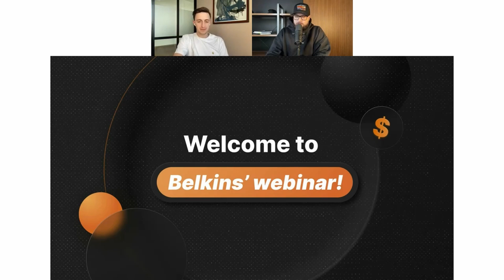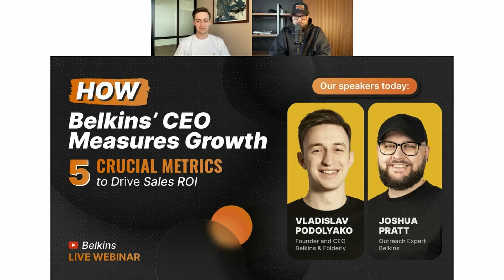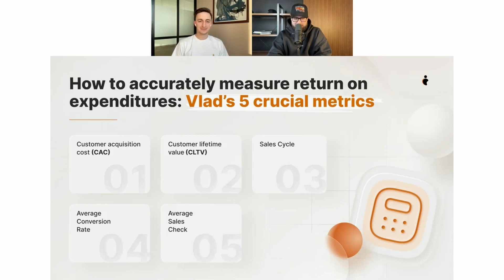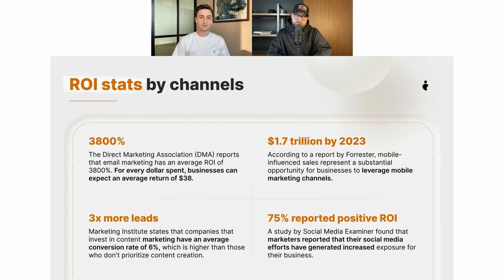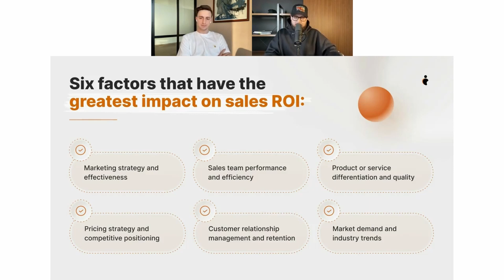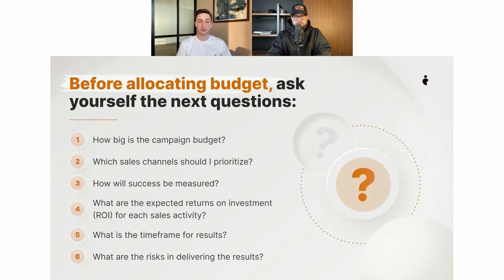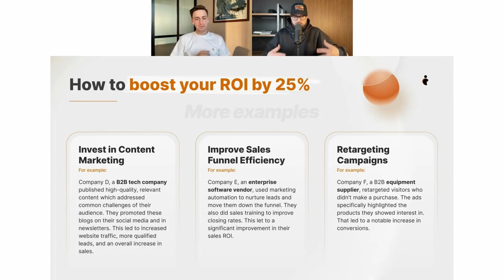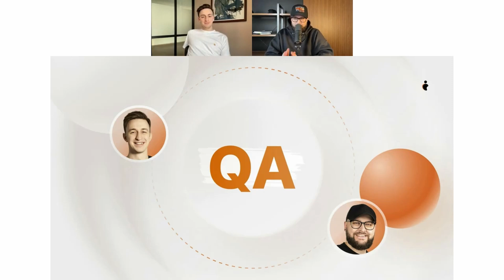Maximizing Sales ROI: 5 Crucial Metrics To Follow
Are you ready to skyrocket your ROI? Join us for the ultimate sales metrics showdown!

In this video, Belkins CEO, Vlad Podolyako, together with Outreach Expert, Josh Pratt, share invaluable insights on how to achieve consistent, predictable, and long-term financial health for your business — straight from the playbook of a $15 million ARR start-up.

Get ready to unravel:
📌 The undeniable importance of placing ROI at the core of every business decision.
📌 Masterful techniques to calculate your sales budget, regardless of your company's scale and size.
📌 CEO's top 5 crucial metrics for accurately measuring ROI — a game-changer!
💥 Folproof strategy to skyrocket your ROI by a staggering 25%!

Contact Belkins now - let the ROI revolution begin!